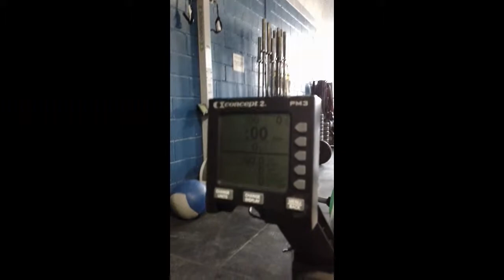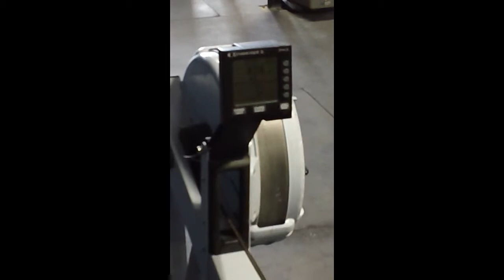MICHELLE KERCADO - 14. 4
Michelle Kercado, Northeast Regional, workout 14.4 at Crossfit Dynamix